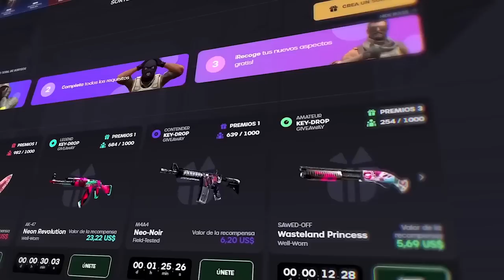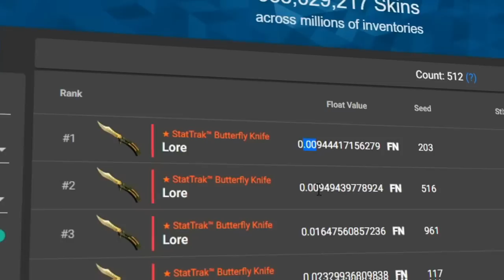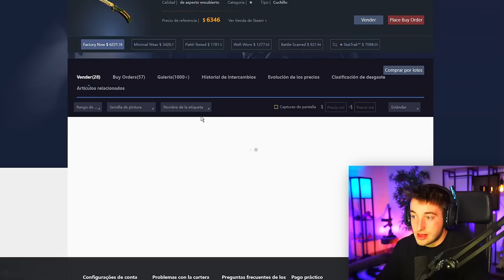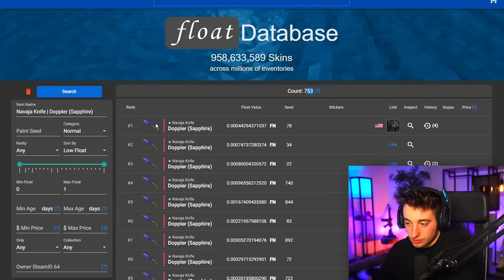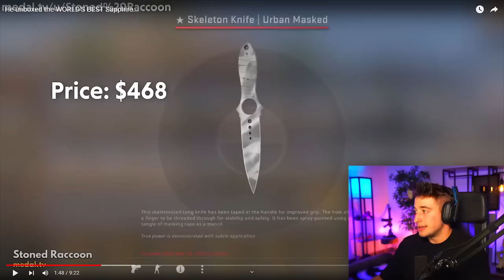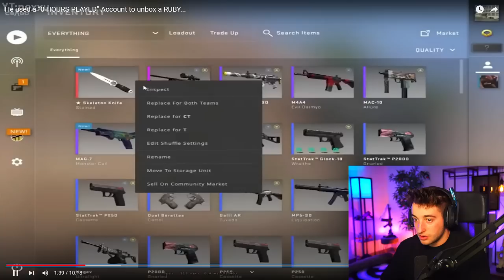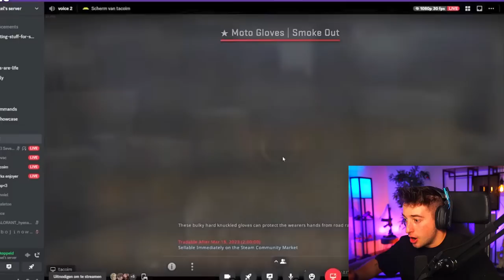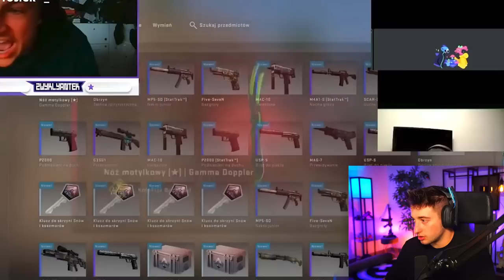LE TOCA EL MEJOR CUCHILLO TOP #1 DEL PLANETA EN UNA CAJA!!!